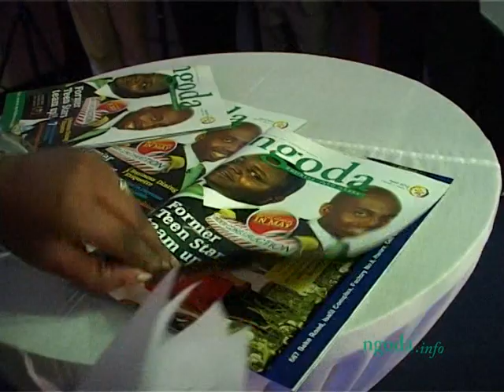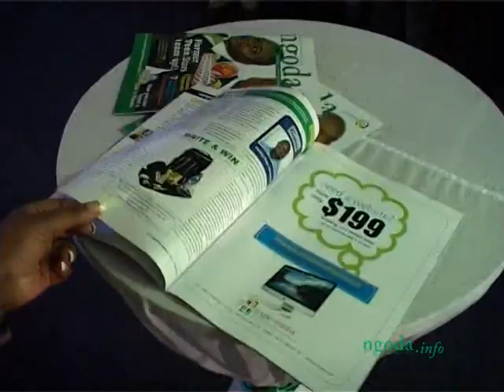Ngoda Business Info Official Launch - Harare, Zimbabwe 04/05/2012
- Ngoda Business Info Official Launch on 05 April 2012 at our Ngoda Business Info Offices in Mazowe Street, Harare, Zimbabwe

For more information and for articles on how to Start, Run and Grow your business in Zimbabwe please

Ngoda Business Info : Shaping Futureprenuers